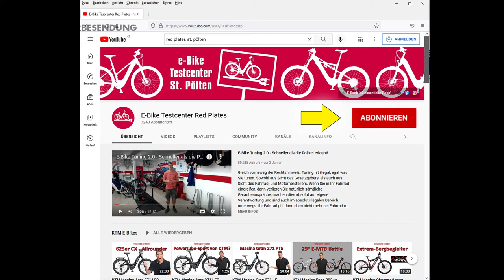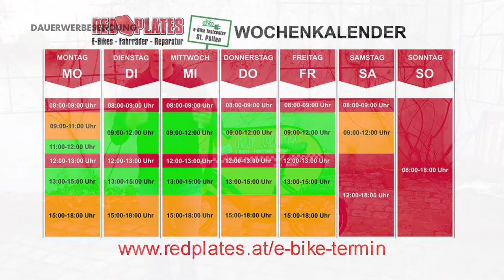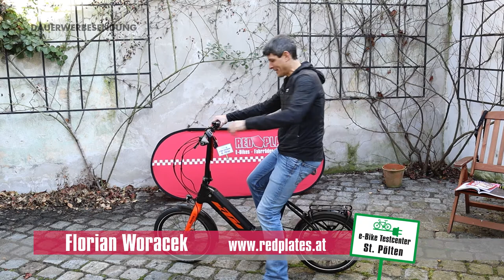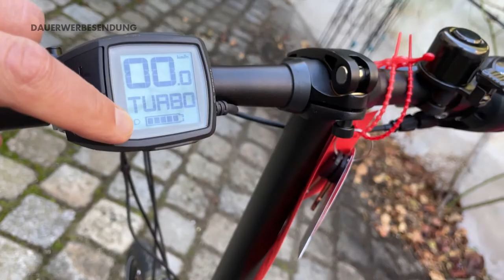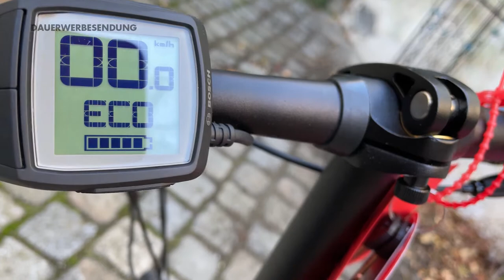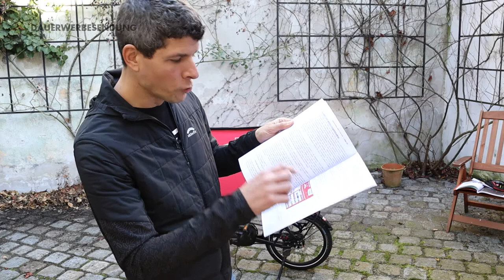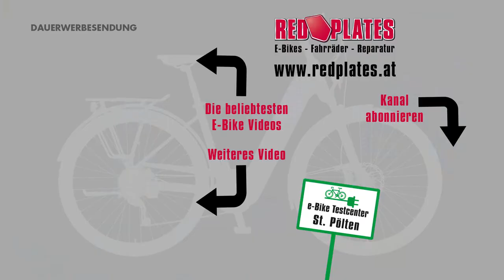KTM Macina Fold 20 Zoll Faltrad/Klapprad Bosch E-Bike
Heimisches kompaktes Faltrad mit 20 Zoll Bereifung von KTM mit Riemenantrieb, 8 Gang Innengangschaltung mit Freilauf, vertikaler 500 Wh Bosch integrierter reichweitenstarker Akku, 50 Nm Mittelmotor Active Line Plus, 50 Lux LED Beleuchtung, 20 Zoll pannengeschützte Reifen von Schwalbe auf Hochbettfelge und Autoventil, 85 mal 40 cm Klappmaß, Sattel mit Tragegriff,  Shimano Scheibenbremsen vorne und hinten, Racktime Gepäckträger für Klick-Körbe und Taschen.

Dieses geprüfte Zubehör wertet Ihr E-Bike auf:
- Sportlicher und bequemer Sattel
- Angenehme Lenkergriffe
- Lenkererhöhung für aufrechtes Sitzen

Bei den genannten Links handelt es sich teilweise um Partnerlinks, wofür wir vom Verkäufer eine kleine Vermittlungsprovision bekommen. Sie ersparen sich dadurch das Suchen und können sich auf unsere Empfehlungen absolut verlassen. Wir empfehlen Ihnen nur Produkte, die wir selbst auch verwenden und Sie kaufen trotzdem zu Bestkonditionen.

00:00 KTM Macina Fold 20 Belt Intro
00:50 Red Plates E-Bike Videos
01:35 E-Bike Shop Vorstellung
02:10 E-Bike Webshop
02:55 Beratung für das E-Bike
03:35 Riemenantrieb E-Bike
05:10 E-Bike Akku ausbauen
07:15 KTM Macina Fold 2022 zusammenklappen
09:35 Details KTM Macina Fold Riemen 20
10:55 E-Bike-Display Bosch KTM Macina Fold
13:15 Gewicht E-Bike Zuladung E-Bike
14:05 Fazit Macina Fold Faltrad
14:50 Videos über E-Bikes
15:20 E-Bike gegen Diebstahl versichern
16:25 Worauf achten beim E-Bike Kauf?

Geschäft und Fahrradwerkstatt: Wiener Str. 45, 3100 St. Pölten, Österreich